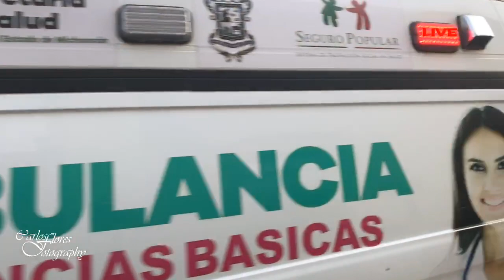Fuerte fuga de gas en Jiquilpan